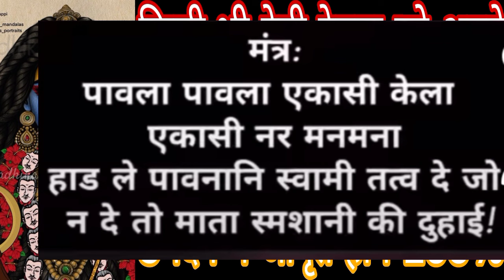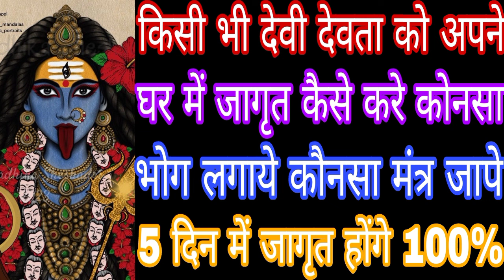किसी भी देवी देवता को अपने घर में जागृत कैसे करे कोनसा भोग लगाये कौनसा मंत्र जापे 5 दिन में जागृत MB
किसी भी देवी देवता को अपने घर में जागृत कैसे करे कोनसा भोग लगाये कौनसा मंत्र जापे 5 दिन में जागृत होंगे 100% Mahakali Bhagat Gyan